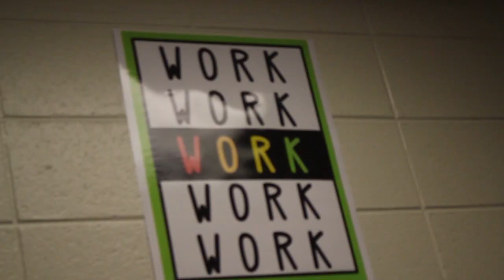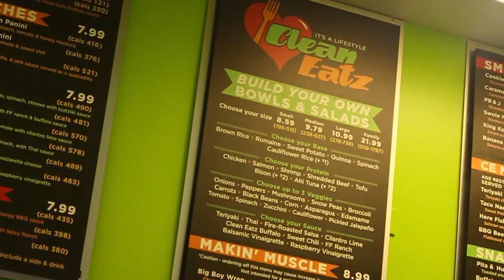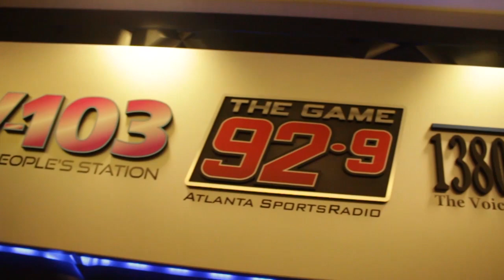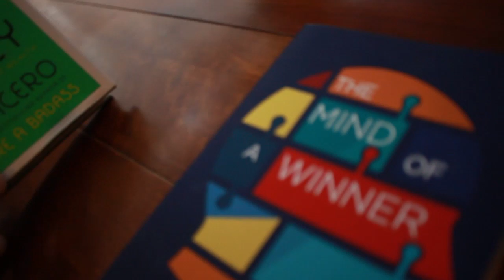Top VLOG Moments from 2017: Family Fitness Food Motivation and more...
RESULTS START WHEN YOU DO!